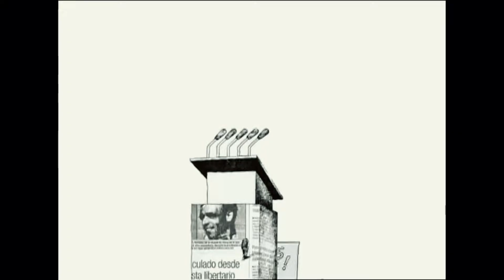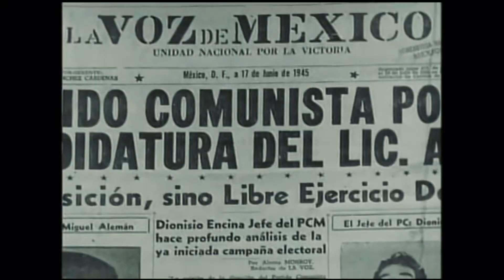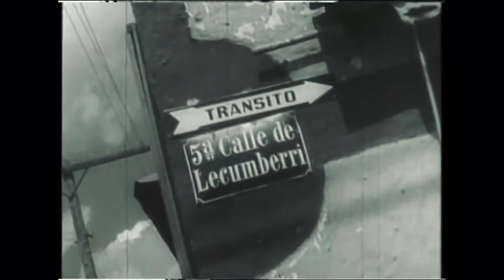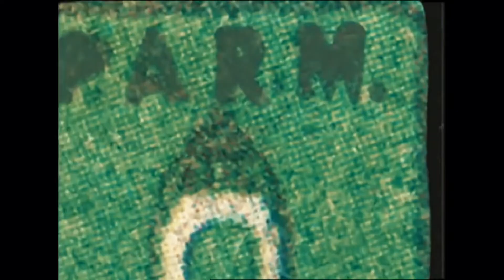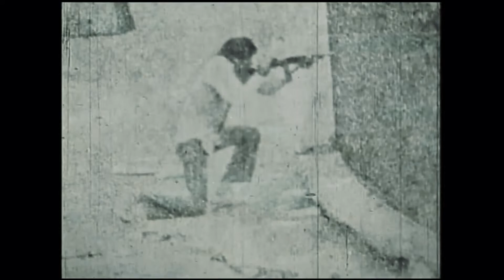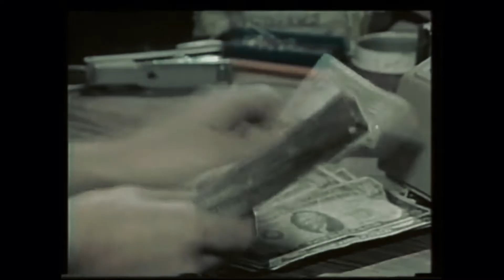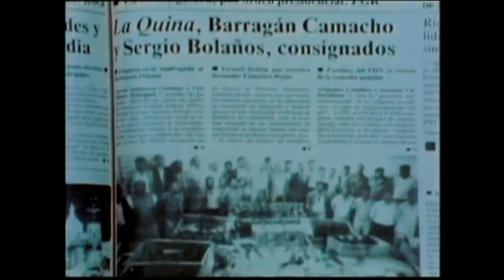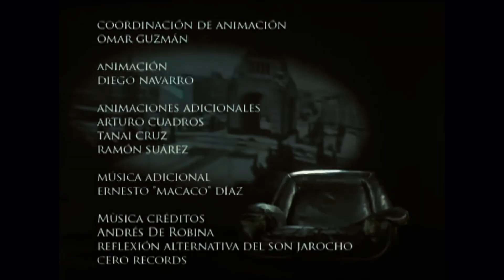Tragicomedia Mexicana 1940-1994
El escritor José Agustín hace una crónica de la historia reciente de México. No narra los sexenios de Manuel Ávila Camacho, Miguel Alemán Valdez, Adolfo Ruiz Cortines, Adolfo López Mateos, Gustavo Díaz Ordaz, Luis Echeverría Álvarez, José López Portillo, Miguel de la Madrid y Carlos Salinas de Gortari de una manera concisa y divertida. Este documental es extraído del canal 22 y esta basado en los libros escritos por José Agustín.